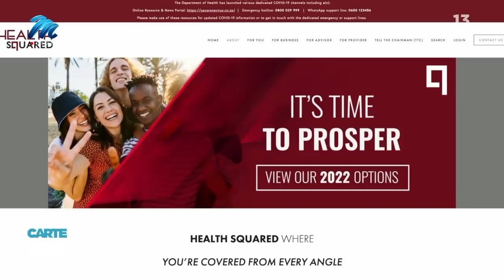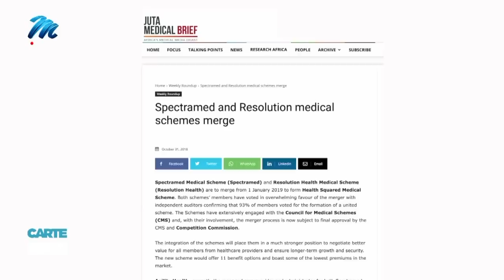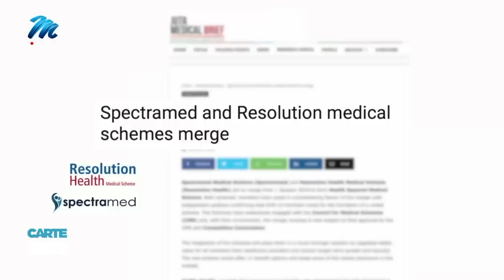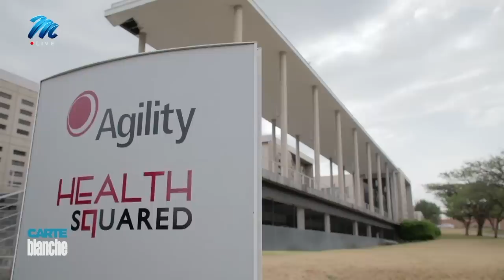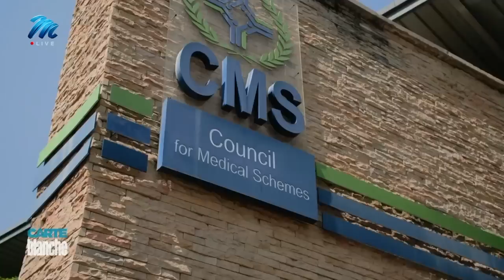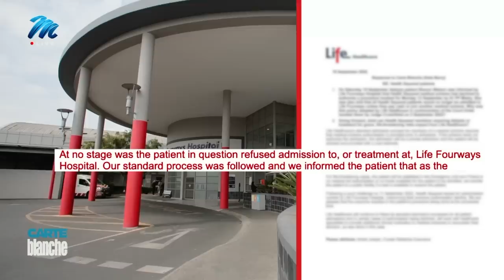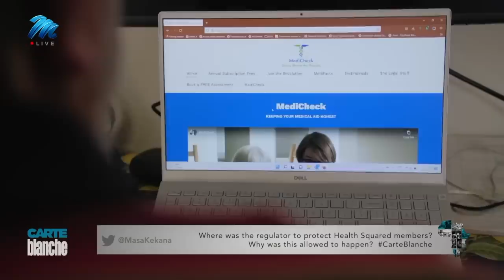Medical aid misery | Carte Blanche | M-Net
𝗧𝗵𝗶𝘀 𝘀𝘁𝗼𝗿𝘆 𝗼𝗿𝗶𝗴𝗶𝗻𝗮𝗹𝗹𝘆 𝗮𝗶𝗿𝗲𝗱 𝗼𝗻 𝟮𝟱 𝗦𝗲𝗽𝘁𝗲𝗺𝗯𝗲𝗿 𝟮𝟬𝟮𝟮.
Is it a case of money before members? Health Squared sold itself as a ‘dynamic, new-age medical scheme that is continuously challenging the status quo by delivering more of the healthcare benefits you need’. But for three years, it operated well under the mandatory solvency threshold of 25 percent without a word of caution to its members. Even as the financial situation deteriorated post-pandemic, with a rapidly dwindling membership and an above-average claims ratio from pensioners, members were oblivious that the writing was on the wall. When the axe finally fell, and the scheme applied for voluntary liquidation, members on chronic treatment for life-threatening diseases had mere days to scramble for alternative cover. The bombshell came in defiance of a bid by the Council for Medical Schemes to appoint a curator to protect members. In a lifeline to some, the court ruled that 54 members on dialysis would have their treatment and medication covered until the end of September, or until they joined another scheme. Carte Blanche investigates what this means for patients experiencing grave, life-altering risks.